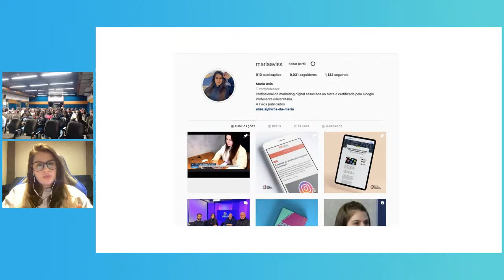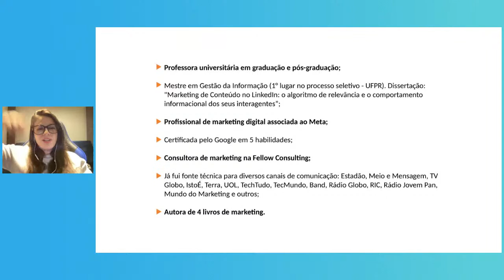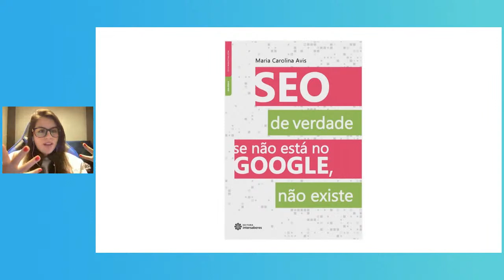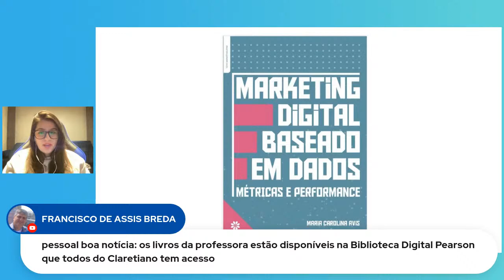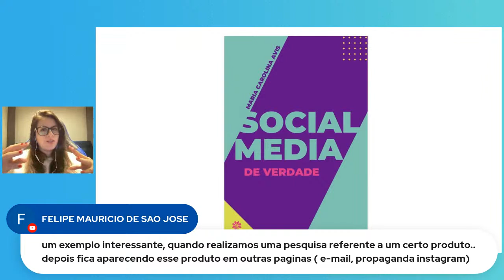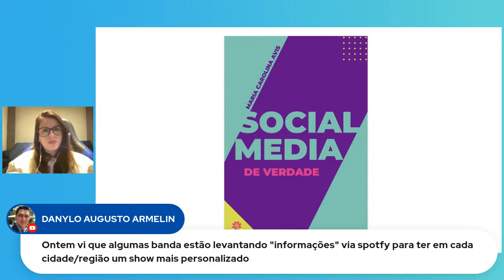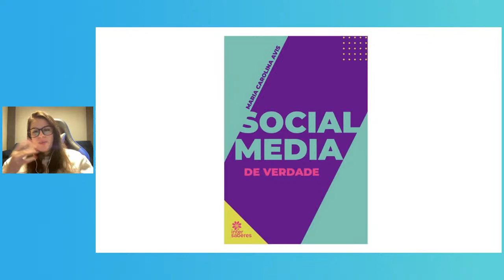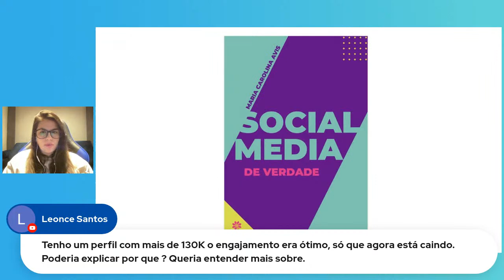ENTENDENDO OS BASTIDORES DO MARKETING DIGITAL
O Claretiano promove no dia 13 de setembro às 19h30 - horário de Brasília,  a JORNADA ACADÊMICA DE ADMINISTRAÇÃO, GESTÃO FINANCEIRA E COMÉRCIO EXTERIOR com o objetivo de debater sobre temas atuais do ambiente empresarial.

Além deste tema você vai conferir também a palestra on-line Gestão de pessoas no ambiente corporativo com o  Prof. Marcelo Buonavoglia

A transmissão é pública e pode ser assistida por todos os interessados. Porém, quem quiser o certificado de participação deve se inscrever e assistir as palestras pelo Portal da Extensão neste